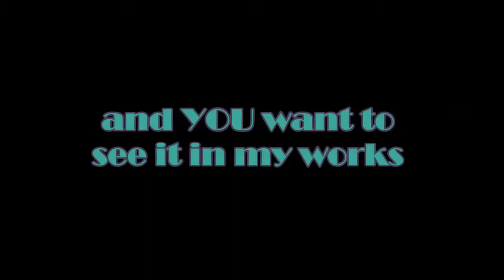The Hunger Games. Catching Fire - Nothing At All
movie: The Hunger Games. Catching Fire
song: Fat Cat Cinema - Nothing At All
More videos of The Hunger Games:
Be kind.